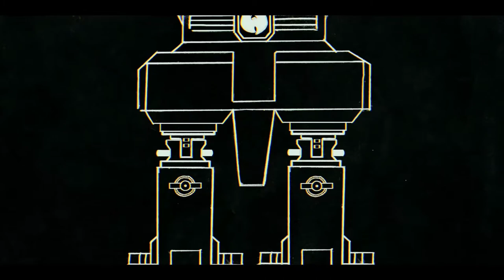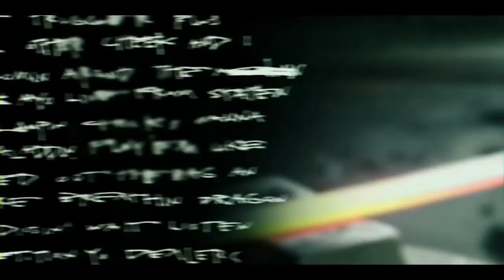Wu-Tang: An American Saga Opening Credits - The Remix beat 2021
Remix beat I made for the Wu-Tang: An American Saga Opening Credits .

Produced by: DJ ASSASSIN for The SmokeScreen Inc